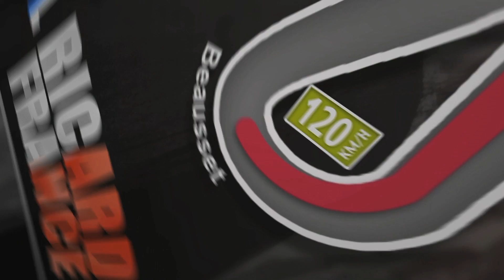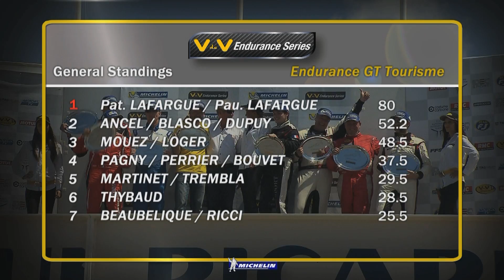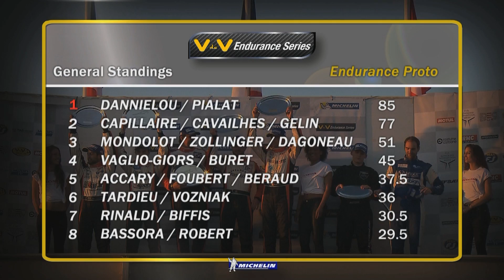V de V Endurance Series - Paul Ricard 2014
Eric Van de Vyver et son équipe étaient de retour sur le circuit du Paul Ricard les 31 mai et 1er juin pour les V de V Endurance Series !
De nombreux participants étaient présents et c'est autour de 5 plateaux que le spectacle se jouera.

Le Challenge Endurance GT/Tourisme, avec des autos plus belles les unes que les autres, le Challenge Endurance Proto avec pas moins de 35 voitures sur la grille depuis ce début de saison !
Et aussi les deux Challenges Sprints avec les Funyo et Monoplace pour un spectacle garanti !

Sans oublier le Challenge VHC, et oui les anciennes étaient aussi présentes pour se préparer à l'événement mythique de l'année ! L'organisateur reviendra les 6 et 7 septembre sur le circuit du Paul Ricard pour les 2 Tours d'Horloge, course de 24 heures unique au monde pour Vehicules historiques. Soyez encore au rendez-vous pour une fête de tous les instants !

On vous donne d'ores et déjà rendez-vous fin mai !